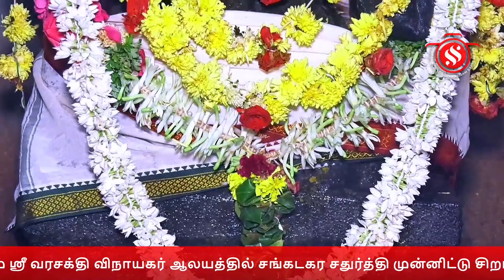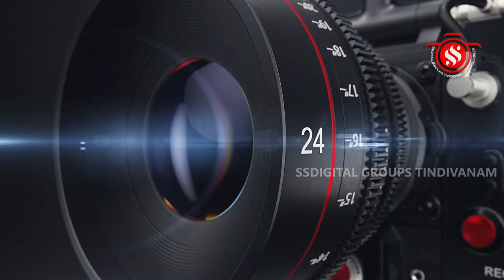திண்டிவனம் பெலாக்குப்பம் ஸ்ரீவரசக்தி விநாயகர் ஆலயத்தில் சங்கடகரசதுர்த்தி முன்னிட்டு சிறப்புஅபிஷேகம்